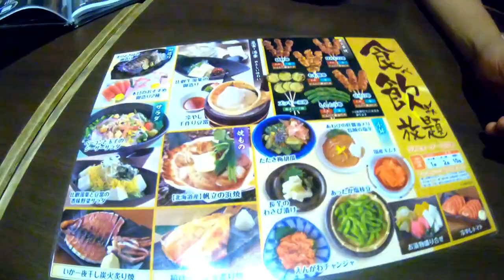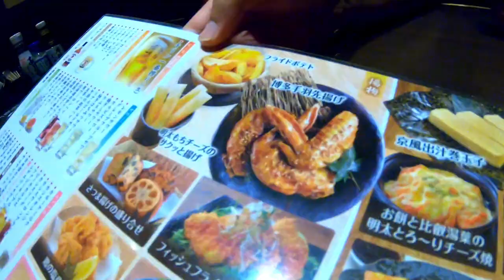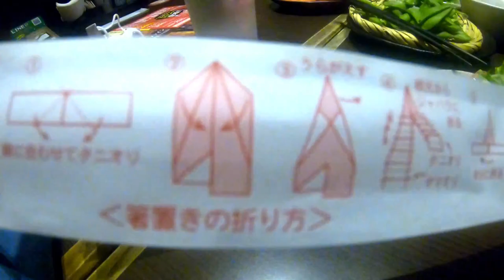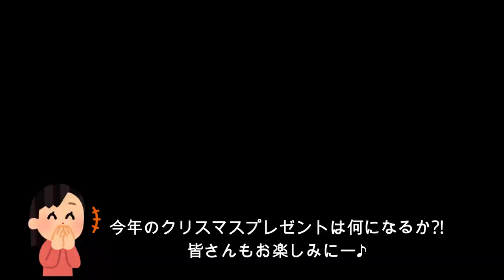もう無理…限界…【しほりみチャンネル】